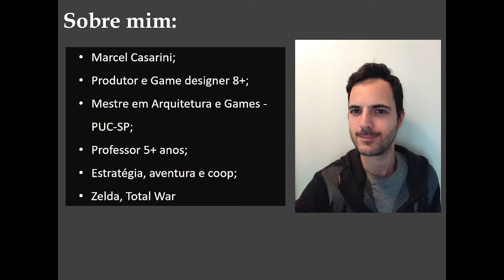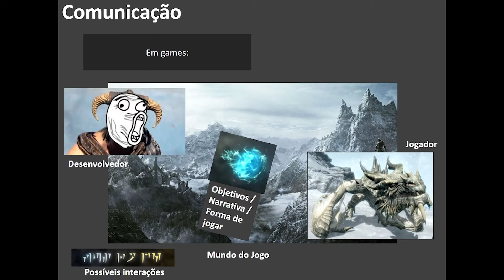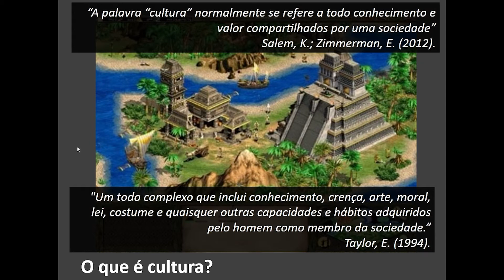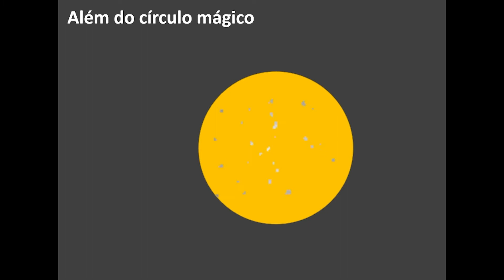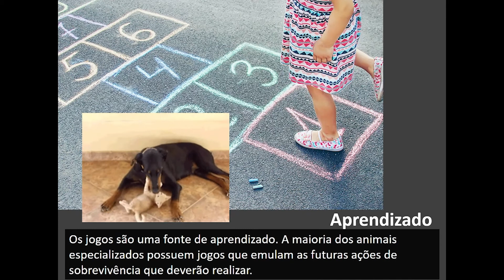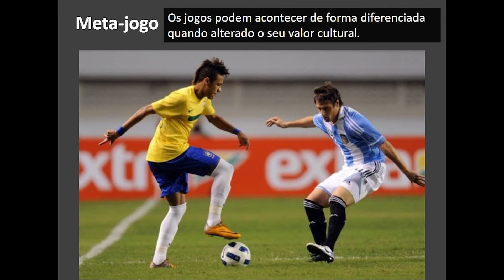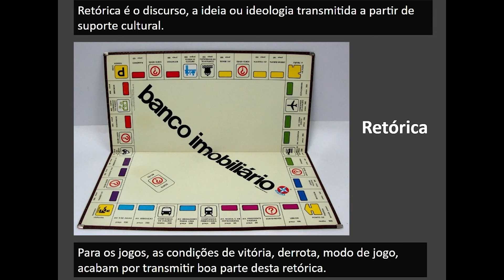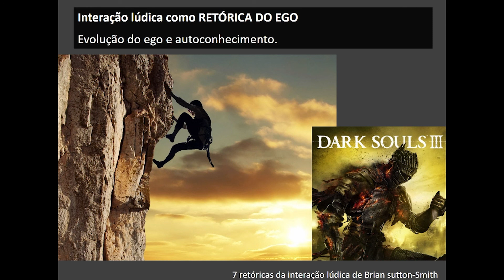Jogos, Cultura e Comunicação - Marcel Casarini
Esta aula faz parte do curso Comunicação em Tempos Digitais
(composto por uma Masterclass e três aulas gravadas)

Masterclass Comunicação em Tempos Digitais (ao vivo no dia 23/07/2021): Um bate-papo enriquecedor sobre Comunicação em Tempos Digitais com Virgínia Terra, Alberto Frazão Junior e Marcel Casarini.